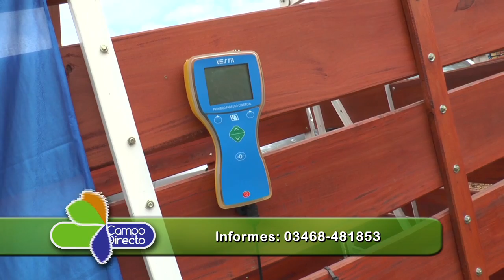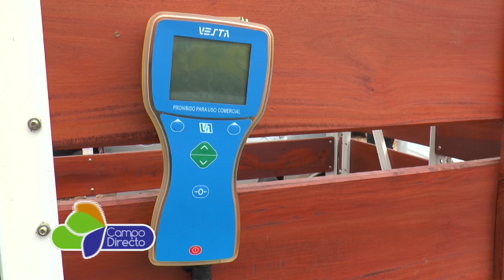Denipotti en la Expo Rural de Río Cuarto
82a. Exposición Rural
                                Sociedad Rural de Río Cuarto

                                Maderas Denipotti
                                en la Expo Rural de Río Cuarto

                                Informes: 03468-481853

Entrevista:             Ricardo Denipotti
                               Titular Maderas Denipotti, Chañar Ladeado, Sta.Fe